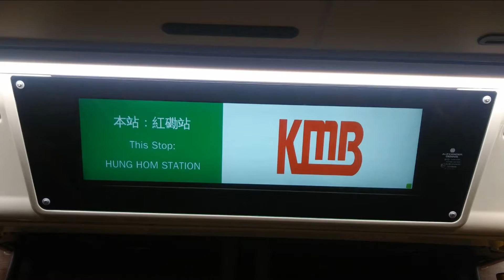九巴歐盟5期的巴士94